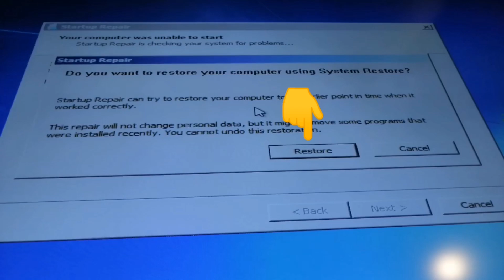Restoring Your Computer - Meme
When it's such a pain restoring your computer.